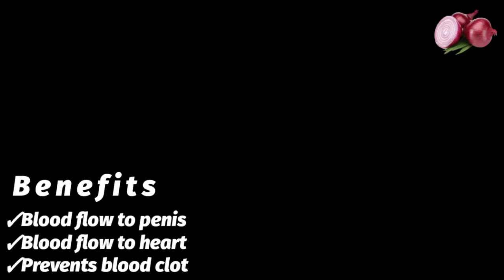Foods that naturally increase your penis size.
Foods to increase penis size are always one of the biggest priorities of those men who are looking to enhance the length and girth of the penis.
0:00  Foods recommended by doctors
1:20  Others foods to help increase your girth
1:38 More about girth foods
 As you already know, we can achieve the good penis size only when we have followed a strategic method which includes the combination of penis enlargement exercises, foods and life cares, we have focused on pointing out the best foods that can help one to achieve the bigger penis size.
Also, how to make your pussy tight.